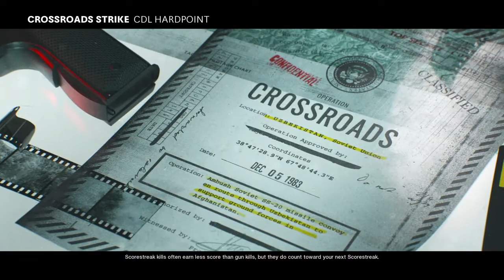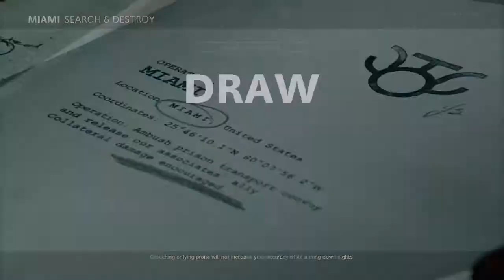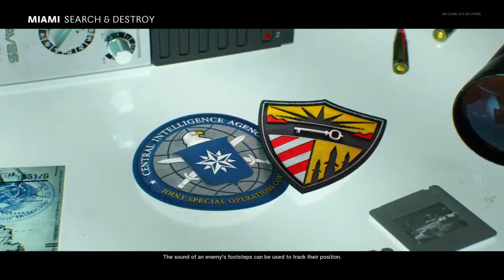Dodgy 8s session COD CW